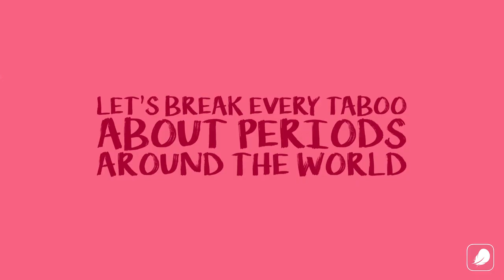Period Talk With Maria Borges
Supermodel Natalia Vodianova interviews Maria Borges, Angolan model and Forbes Africa Magazine’s top model of 2013, as part of “Let’s talk about it. Period” campaign.
The campaign is aimed at ending the stigma around periods.